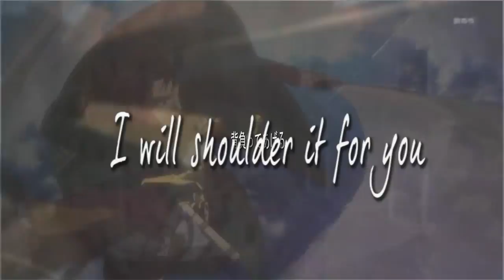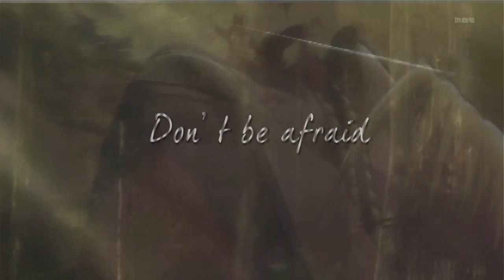[AMV] Shingeki no Kyojin // All Alone With You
Shingeki no Kyojin (Attack on Titan) | All Alone With You | Ereri

Anime: Shingeki no Kyojin (Attack on Titan)
Program: Adobe Premiere Pro CS6

--Video Description--

I just reuploaded and changed the original song to a pitched one. lol
I originally wanted a Mahiro x Aika (Zetsuen no Tempest) AMV when I first heard this song on Psycho Pass but Ereri came into my life. So Ereri first then Mahiro x Aika feels next. Lol

This video is purely fan-made, and I am not making any profit.